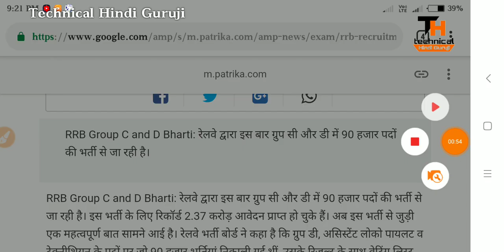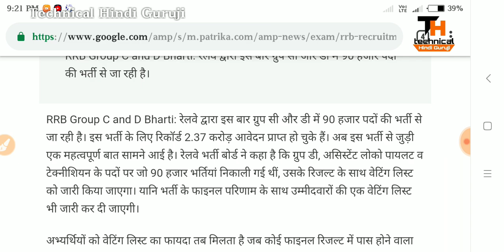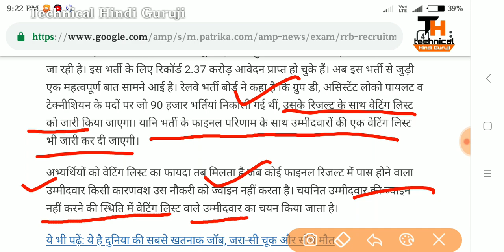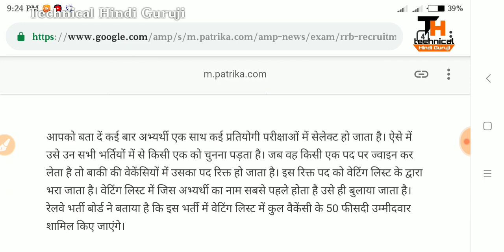Railway Group D WAITING LIST 2018 | RRB WAITING LIST घोषित